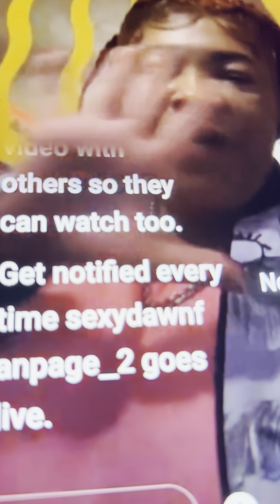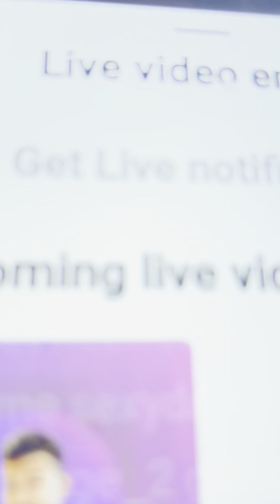Gangsta Dawn 😡Fowley you a the most ungrateful abc I ever know 🥶and a real shit💩💩pit